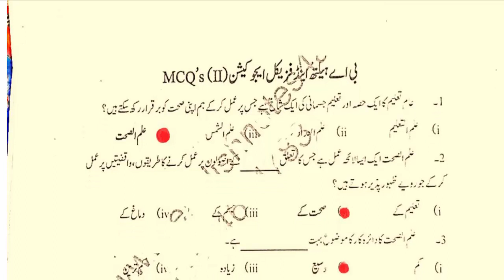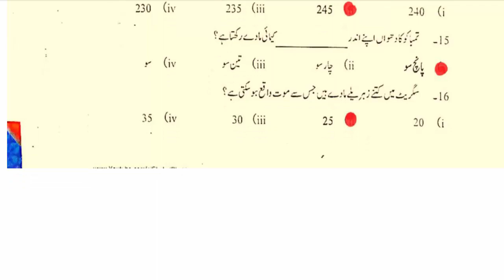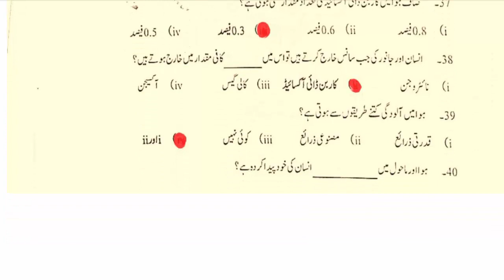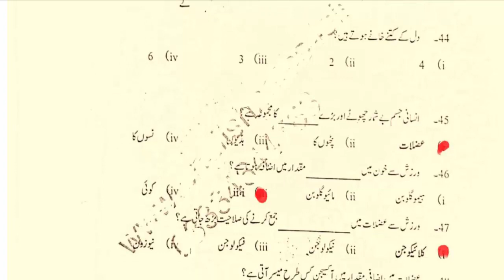BA Part 2 | health & Physical Education | Most Important MCQS | Solved MCQS | Video# 1